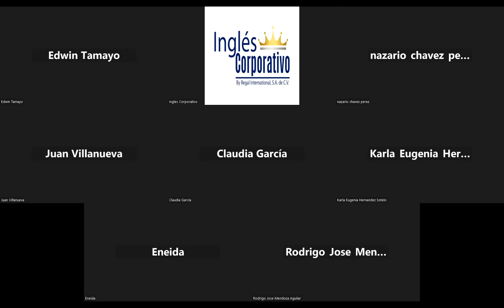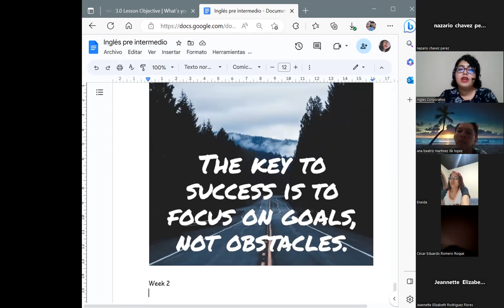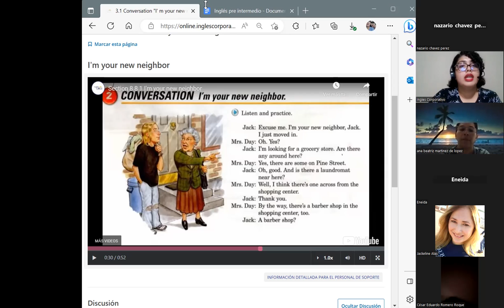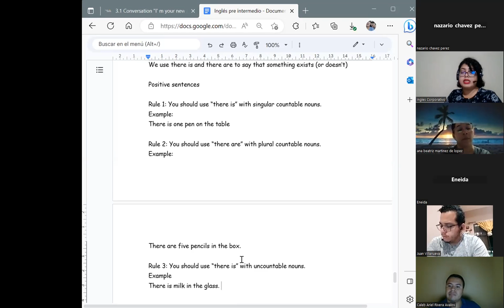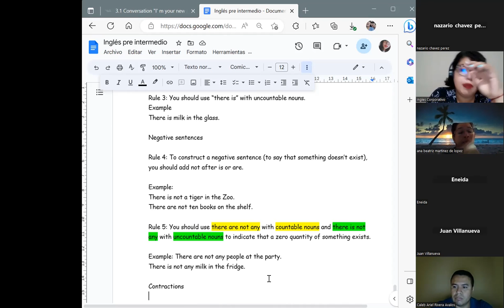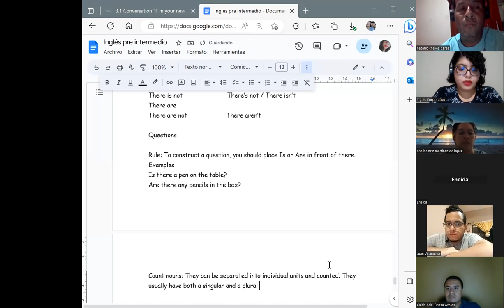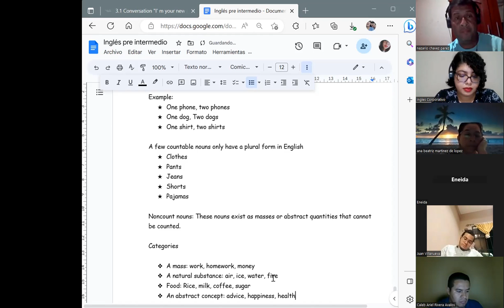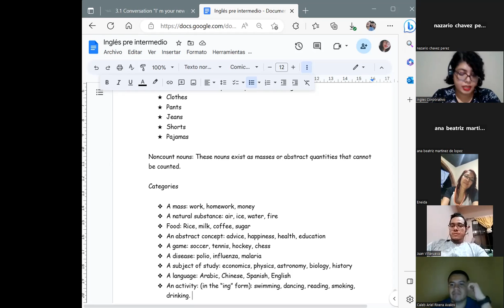Session 5-20/03/2023-PI2-01-8-9-PM-03-23-Chavarria-There is and there are.